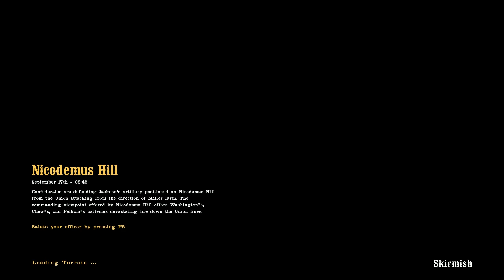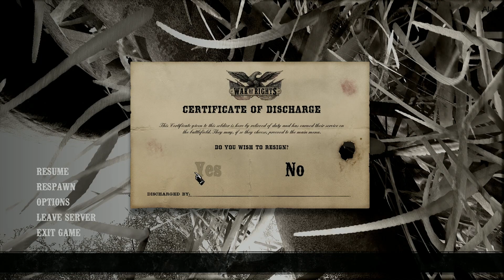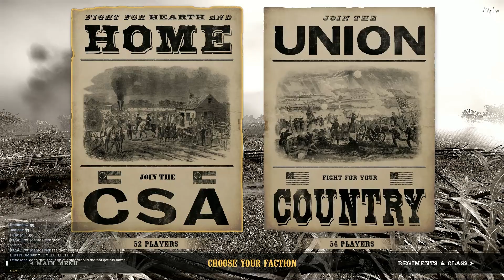Знакомимся с War of Rights #1